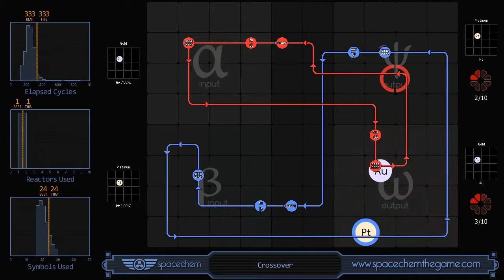SpaceChem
Eh, I was just checking out the game's feature for recording solutions. It saves them as .ogv without audio (at least mine has no audio).